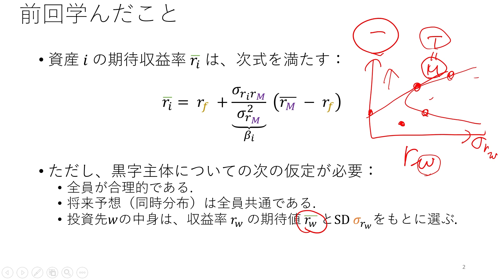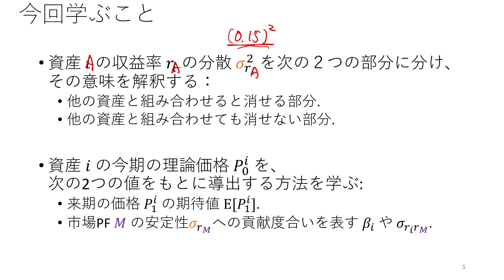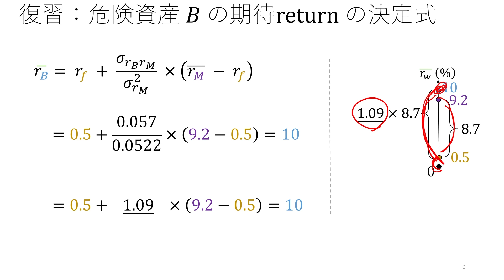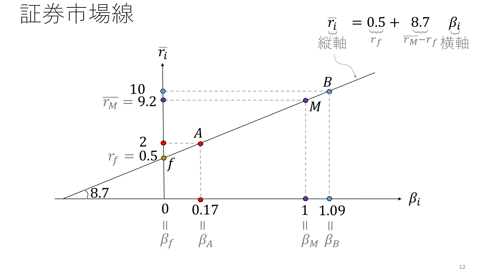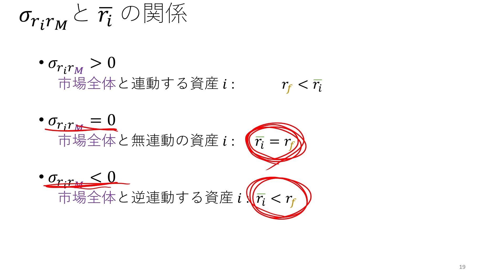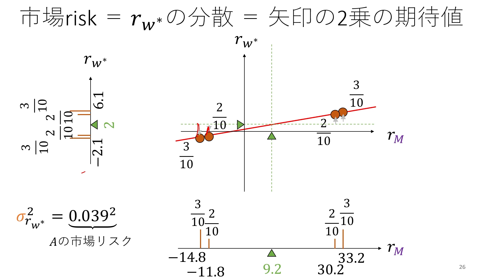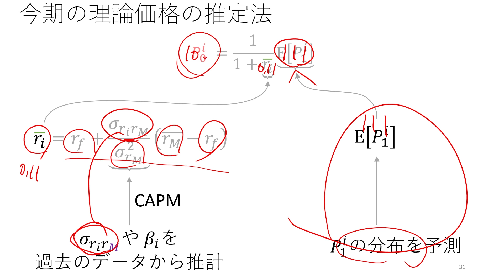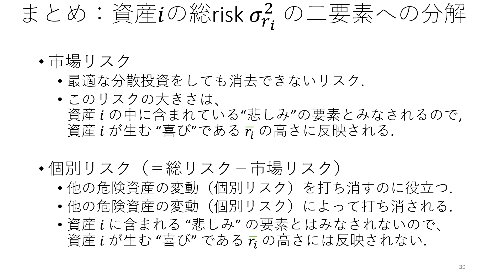ファイナンス論2024 第14回 CAPMを用いた個別資産の分析